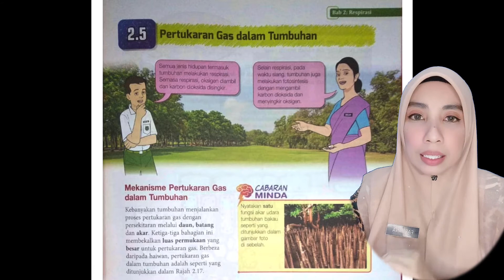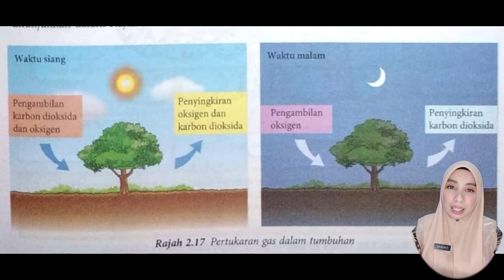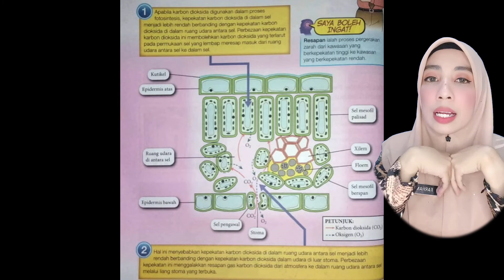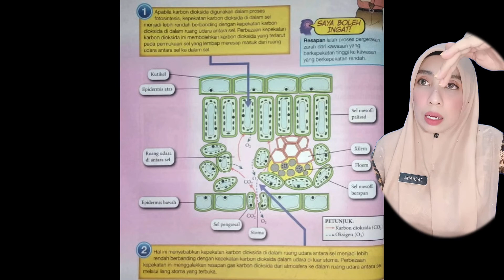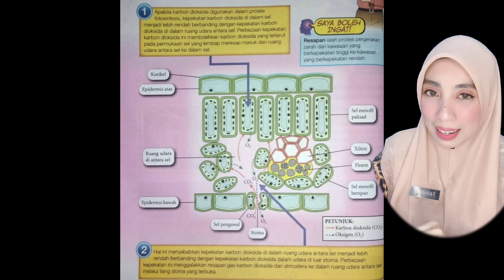KSSM SAINS TINGKATAN 3 PERTUKARAN GAS DALAM TUMBUHAN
KSSM SAINS TINGKATAN 3 SUBTOPIK 2.5